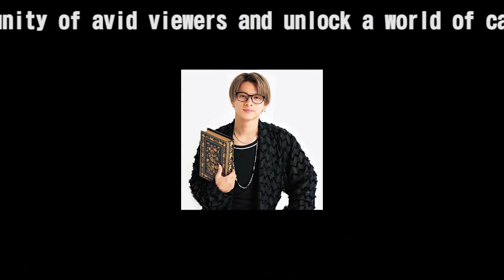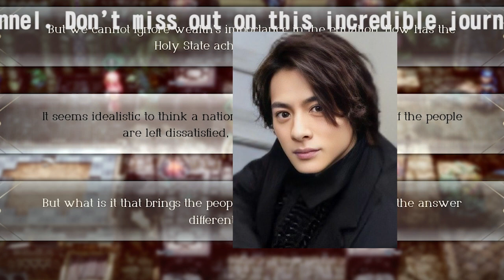【平野紫耀】平野紫耀の新たなる出発とジャニーズ事務所の脱退からTOBEへの移行。キンプリの未来に注目。